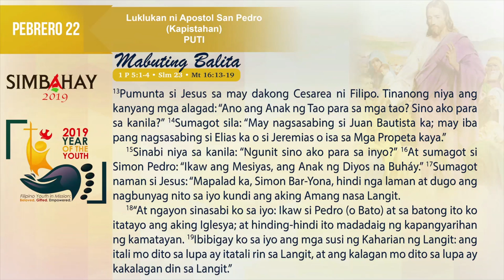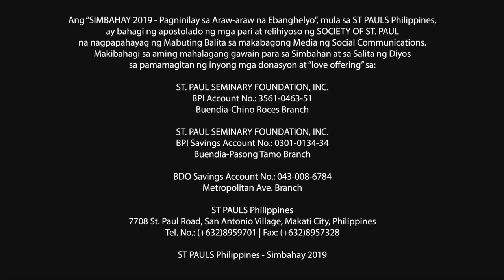Simbahay | Kapistahan ng Luklukan ni San Pedro | Pebrero 22, 2019